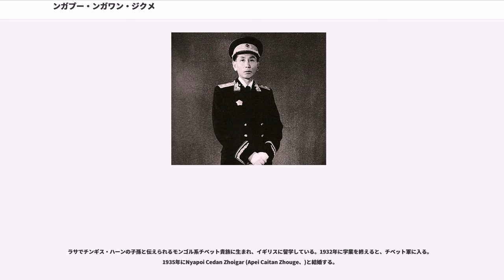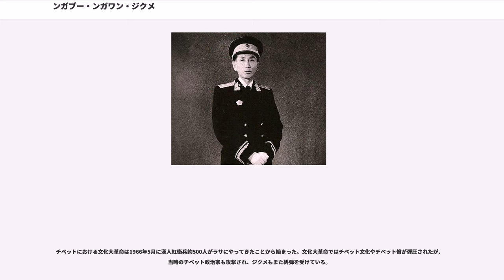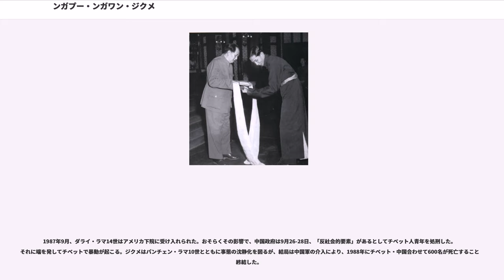ンガプー・ンガワン・ジクメ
ンガプー・ンガワン・ジクメ あるいは アポ・アワン・ジクメー（; ; ; 1910年2月1日 - 2009年12月23日）は、チベットの政治家。日本語文献では「アポ・アワン・ジグメ」、「アポ・アワン・ジクメ」、「アペイ・アワン・ジンメイ」、「ガプー」、等と表記されることもある。

ラサでチンギス・ハーンの子孫と伝えられるモンゴル系チベット貴族に生まれ、イギリスに留学している。1932年に学業を終えると、チベット軍に入る。1935年にNyapoi Cedan Zhoigar (Apei Caitan Zhouge、)と結婚する。

1945年ツィポン（財務大臣）、1950年カロン（俗人大臣）兼ドチ（カムの知事）、さらにチベット陸軍の指揮官を兼務する。

1950年1月1日、共産党中国はチベットの攻略計画をラジオ放送を通じて宣言した。それに対抗するため、カムの知事であるジクメは軍による国境警備を強化した。

1950年10月7日、張国華()を司令官とする人民解放軍（中国軍）4万人が6ヶ所から東チベット攻略を開始した（中国のチベット侵攻開始）。8500人程の武装したチベット人が抵抗するがチャムドの戦いで破れた。ジクメは武器弾薬庫の爆破を命じ、それをきっかけにチャムドは大混乱に陥った。ジクメは高官の服装を平役人の服に着替え、逃亡を図った。ある僧院で部下400名を率いる部族長に抵抗を続けるよう要望されるが、ジクメは武器を捨てて投降するよう命じた。ジクメは10月17日に降伏を認め、人民解放軍の演出で「人民解放軍を歓迎するチベット僧」や「降伏調印書に署名するジクメ」の様子が撮影された。ジクメは投獄され、中国の牢獄で思想教育を受け、地域解放委員会の副主席に昇格した。その後のジクメは「中国の目的はチベット人民への奉仕である」と主張し、ラサ政府に交渉に応じるよう呼びかけた。

一方、この侵攻を受けて、チベット中央ラサでは11月7日にダライ・ラマ14世が即位、事態に対する本格的な対応を始めた。ラサ政府は2月に交渉役をチャムドに派遣、交渉は北京で続けられることになった。

1951年4月、北京を訪れたチベット代表団を当時の中国首相周恩来が迎えた。交渉は、中国民族委員会主席の李維漢とジクメが進行した。しかしチベット政府がこの代表団に与えた権限は、「ガンデンポタン領に侵攻した中国軍の撤兵に関する交渉」であって、「中国政府に対しチベットが中国とは別個の独立国家であるという主張を取り下げる」あるいは「中国によるチベット併合に同意する」等の権限は与えられていなかったため、交渉は滞った。中国側代表は事前に合意文書（いわゆる十七か条協定）を用意しており、「合意が無ければ人民解放軍は侵攻を続ける」と最後通牒を突きつけて合意を強制し、5月23日にチベット代表団に署名させた。この時に使われたチベットの印は、中国側が偽造したものであるとされている。

1951年5月26日、ジクメは中国国際放送を通じて十七か条協定署名を海外に宣した。ダライ・ラマ14世は避難地ヤトンでそれを聞いて驚いた。まもなくダライ・ラマ14世の元にチベット、中国双方の関係者が訪れて、ラサ議会で協定を諮詢するよう求めた。ダライ・ラマ14世は周囲の僧達の希望もあって、ラサ帰還に合意した。

1951年9月の終わり、ラサ議会は十七か条協定合意の是非について話し合った。ジクメはこの時演説し「この協定でダライラマの権力はいささかも変わることがない。チベットの宗教、政治制度にも変更はない。議会はヒステリックにならず、病院、学校、道路といった毛沢東の与える文明の恩恵を受け入れるべきだ」と述べている。ラサ議会は十七か条協定合意を決定し、やや遅れてダライ・ラマ14世が協定に合意する旨の手紙を北京に送った。

ジクメは1952年に人民解放軍司令官張国華の第一補佐に任命されてからは、中国の手先のようにして働いた。1954年の終わり、ダライ・ラマ14世は全国人民代表大会の常務委員会副委員長に選ばれて全人代への出席と毛沢東と対談するため、北京を訪れた。この間、西藏自治区籌備委員会が設立された。初代主任委員にはダライ・ラマ14世、ジクメはチベットのカシャ（内閣）から準備委員会の書記長に選出された。
（以後の経歴はが詳しい）

1958年にはチャムドに端を発するチベットの大規模な反乱が起こる。1959年...